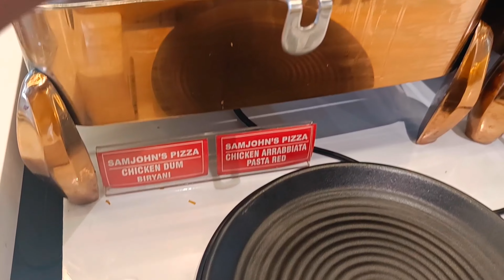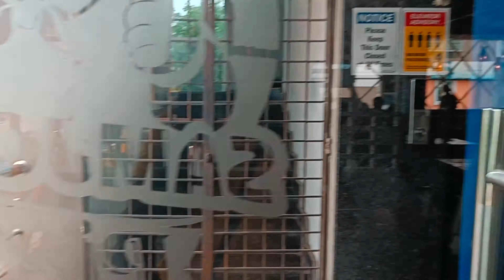SamJohns Pizza Kapra Road ECIL, Hyderabad/ Veg and Non-Veg buffet under 600/- Best Buffet Restaurant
Plot number 212, house no 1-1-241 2nd floor, ARK Complex, Hi-Tension Rd, Srinivasa Nagar Colony, line, Kapra, Hyderabad, Secunderabad, Telangana 500062